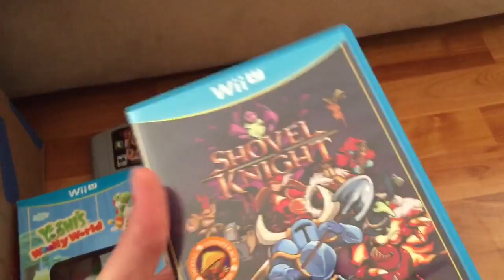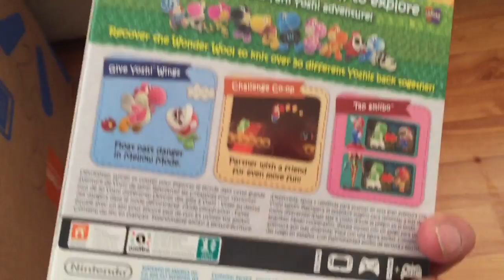Compras de Noviembre,cumpleaños y black friday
Me faltaron otros amiibos que se me habian olvidado y un par de juegos que no tenia ala mano y se me olvidaron tambien... En un procimo video de compras seran...